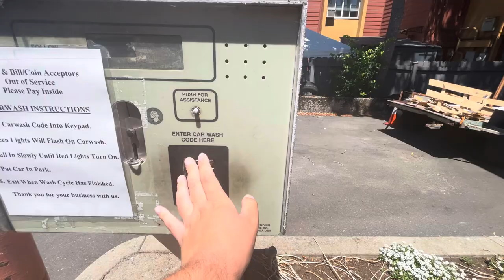Junk Ryko Voyager II at Higgins Petroleum Eugene OR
Unfortunately the bottom wash is the only package available due to the system being glitched… :/

1796 Willamette St, Eugene, OR 97401